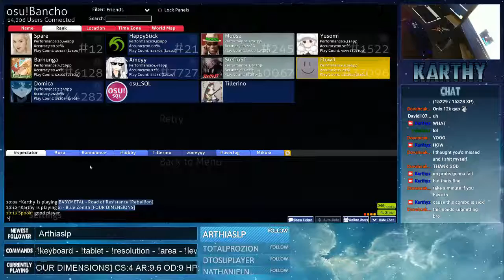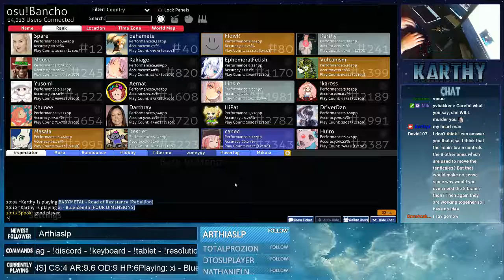[osu!] (Karthy) Blue Zenith [FOUR DIMENSIONS] 2100x Choke